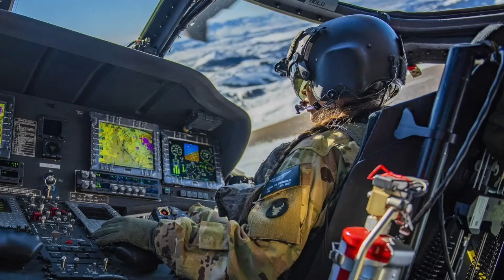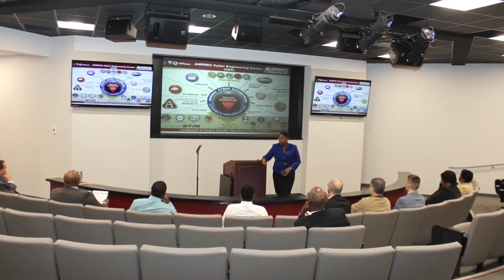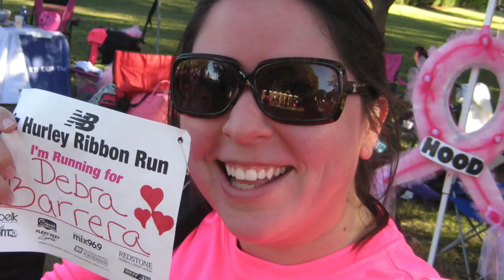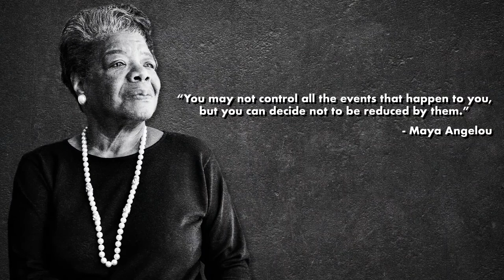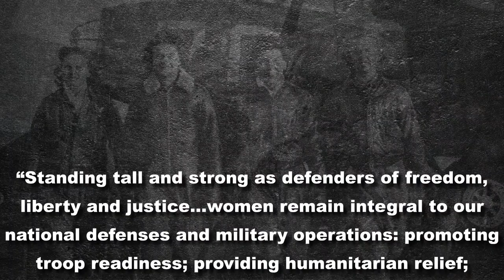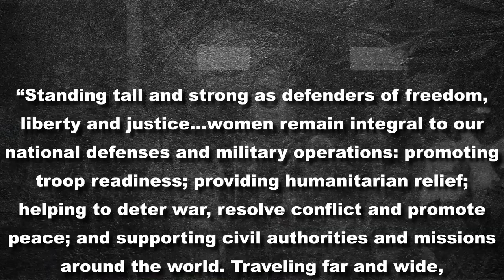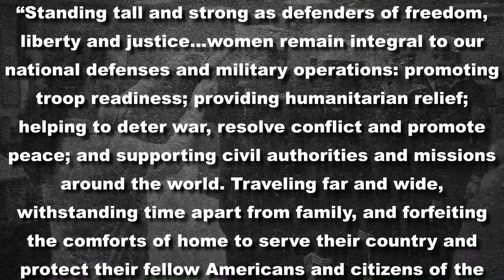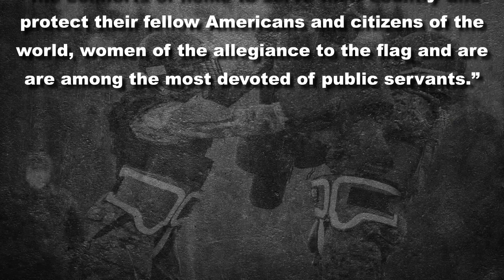Women's Equality Day 2022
This video features members of the AMCOM workforce, as well as partners across Redstone Arsenal speaking on what women's equality means to them, their careers and the future.